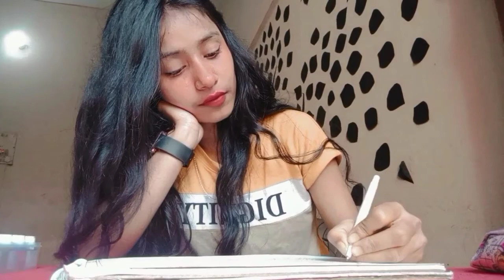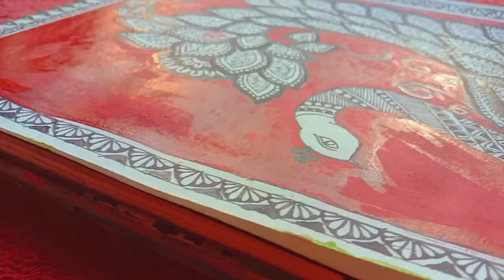MADHUBANI painting for beginners | peacock drawing | step by step | MITHILA painting,Indian folk Art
hello everyone

ART Angel subhi

I was to excited about making this video and sharing it with to all